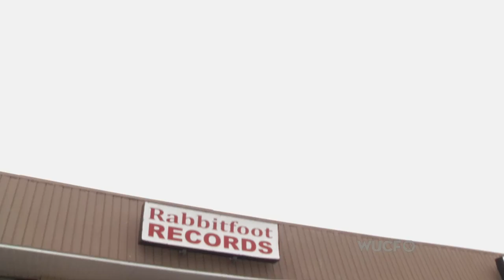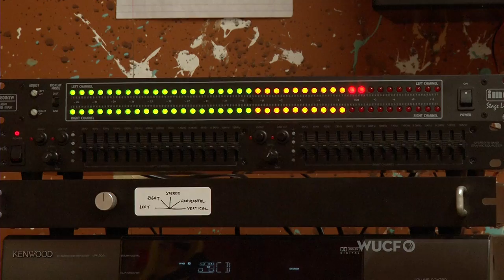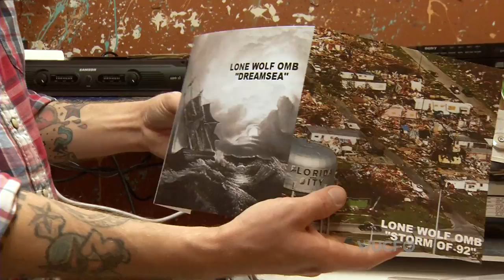ONE Short: Records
In the digital age of mp3s, CD and record stores have all but disappeared. But for avid vinyl collectors, it's the love of music that keeps them coming to Rabbitfoot Records in Titusville. In this month's edition of Central Florida Hometown, we see what it takes to make a vinyl record. This segment is a part of WUCF TV's "ONE" (2013).